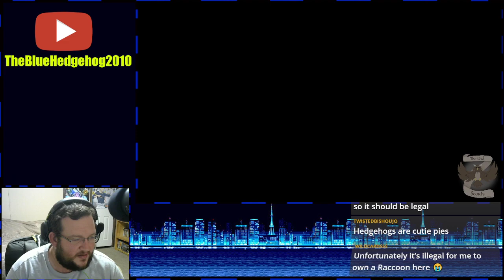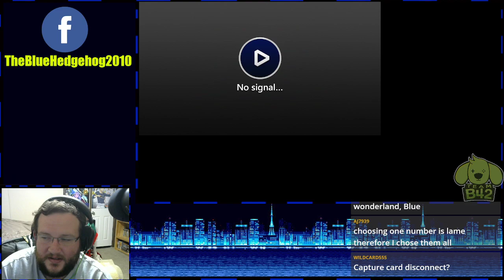Let's Play Dragon Ball Z: Kakarot [8] (Part 1/2)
Welcome back to Dragon Ball Z: Kakarot! We prepare ourselves to go against the androids, where we then discover that there were more androids than we were initially told... -- Watch live